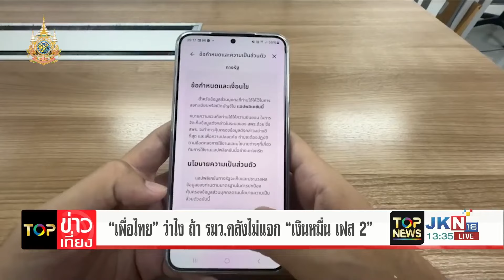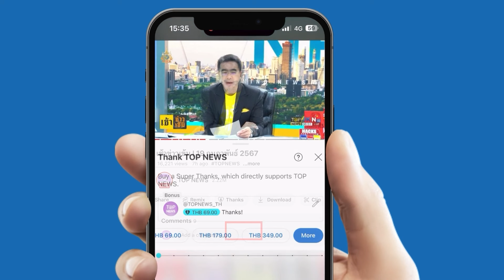"เพื่อไทย" ว่าไง ถ้า รมว.คลังไม่แจก "เงินหมื่น เฟส 2" | TOP ข่าวเที่ยง | ช่วง 3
ข่าวเด่น TOP ข่าวเที่ยง | 13 ก.ย. 67 | ช่วง 3

- "เพื่อไทย" ว่าไง ถ้า รมว.คลังไม่แจก "เงินหมื่น เฟส 2"
- โรงแรมอีสานยังไม่ไหว แต่ "4 ดาวอัพ" ฟื้นตัว
- จบกัน...จีนห้ามส่งออกเทคโนโลยี EV ขั้นสูง